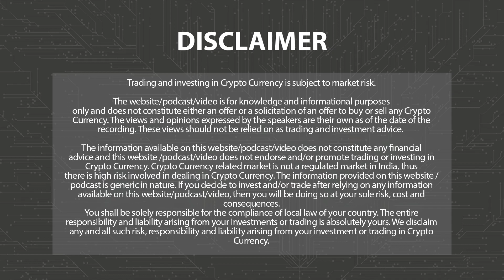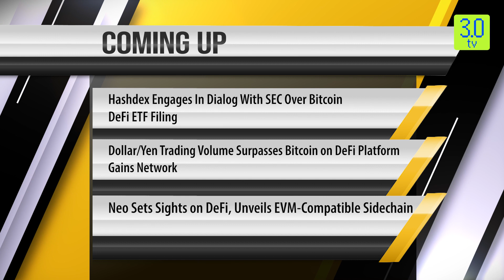South Korean Investors Prefer Altcoins to Majors | Morning News English 31st October P-2 | 3.0 TV